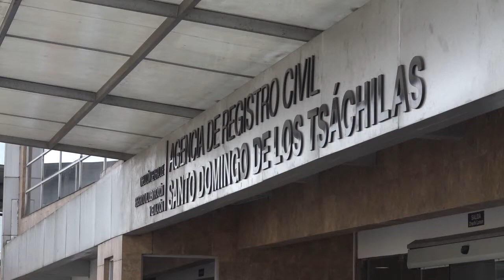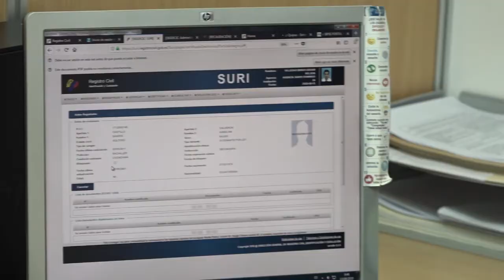Emisión de pasaporte biométrico | Noticias | Zaracay Tv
Para la obtención del pasaporte biométrico los usuarios deben agendar una cita en la Agencia Virtual del Registro Civil. La entidad explica que este proceso busca evitar aglomeraciones en las agencias.